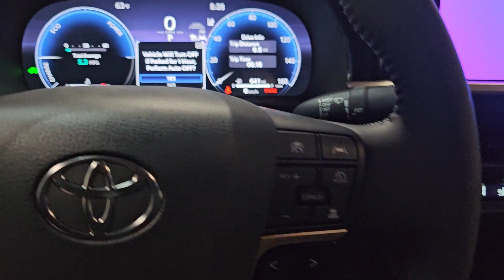2024 Toyota Crown XLE NJ Hillside, Newark, Union, Elizabeth, Springfield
New 2024 Toyota Crown XLE available at Route 22 Toyota located in 109 US-22, Hillside, NJ, 07205. Servicing the Hillside, Newark, Union, Elizabeth, Springfield area.

Get acquainted with the  2024  Toyota Crown. Take a closer look at this elegant Toyota Crown, the premium, family-friendly vehicle that prioritizes comfort, security, hybrid fuel-efficiency, and all-weather capability. The following are some of this vehicles highlighted options: Apple Carplay®/Android Auto®, Panoramic Roof, Navigation System, Keyless Entry, Back-Up Camera, Satellite Radio, Power Passenger Seat, Heated Mirrors, Dual Zone A/C, Power Driver Seat. Feel eager for the drive in this handsome Crown. Treat yourself to a road test today. Our staff will toss you the keys and give you an outstanding customer experience.